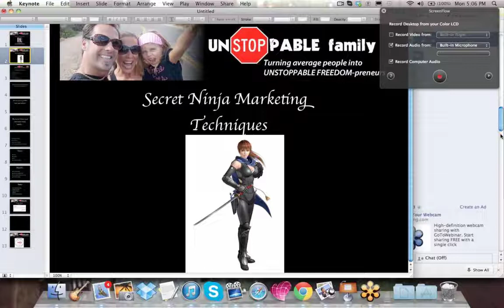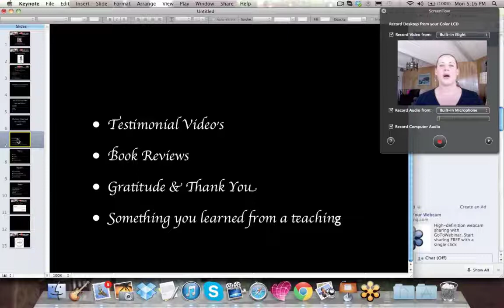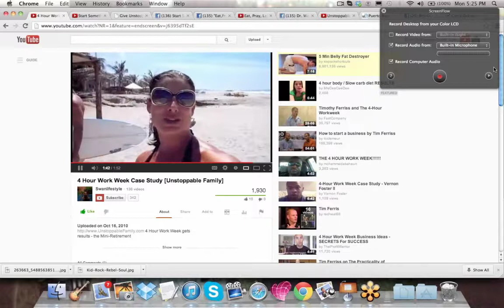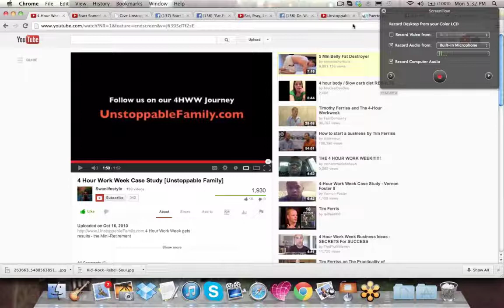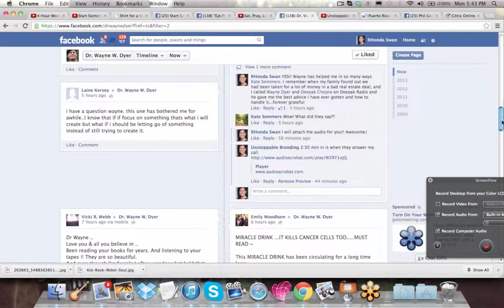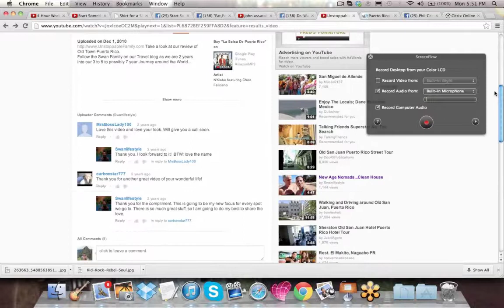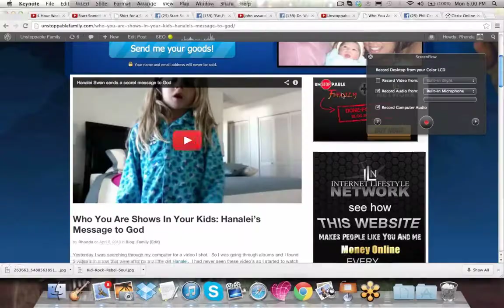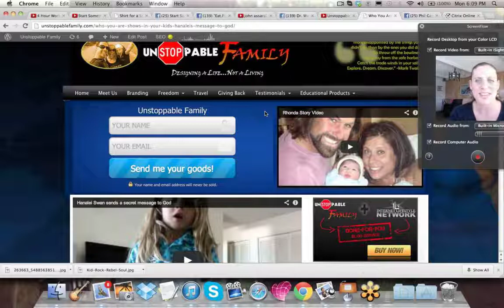Rhonda Swan's Ninja Marketing Technique's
These techniques have created amazing connections and helped me build a list of followers...